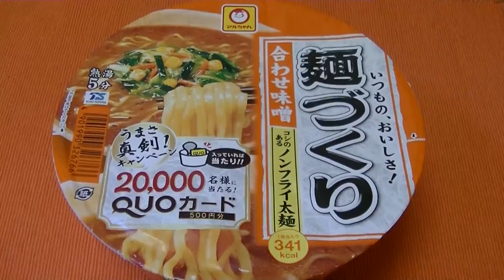How to eat Japanese AWASE Miso Ramen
Please pour your hot water into the cup
And seal the cap for 3,4,5, minutes,then serve it.

All you can eat snacks in Japan.

YOROSHIKU(^_-)-☆